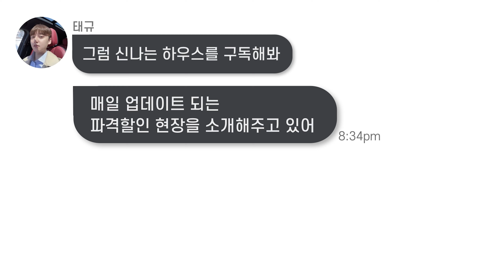🔖복층왕테라스｜테라스만3개?! 내부 통베란다와 운동장거실과 주방! 이정도면 완벽한 복층이 아닐까?! [일신동2번]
☑ 매물번호 : 일신동2번
☑ 거래종류 : 분양
☑ 위        치 : 인천광역시 부평구 일신동
☑ 건물규모 : 2개동 20세대 지상5층 건물
☑ 입주시기 : 즉시입주가능
☑ 분  양  가 : 3억대~
☑ 실입주금 : 8천만원~
☑ 입지요건 : 1호선(부개역), 수도권제1순환고속도로(송내ic)